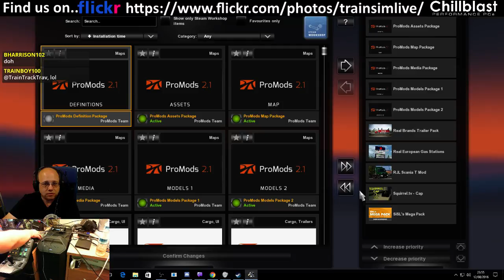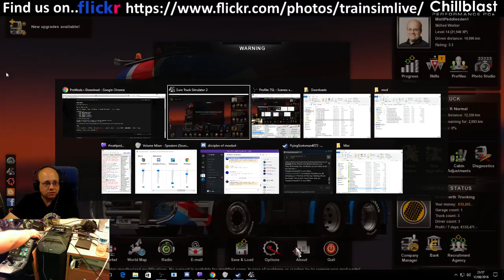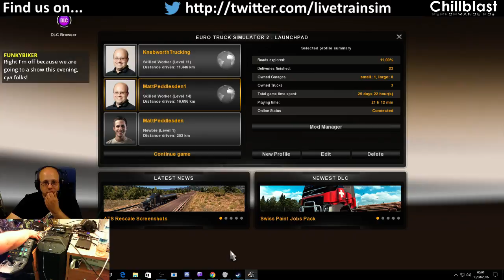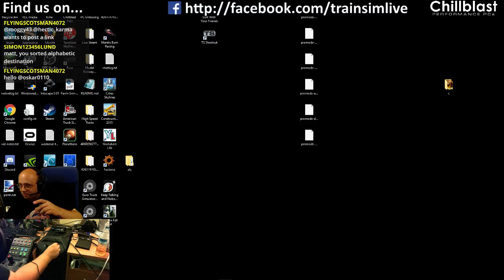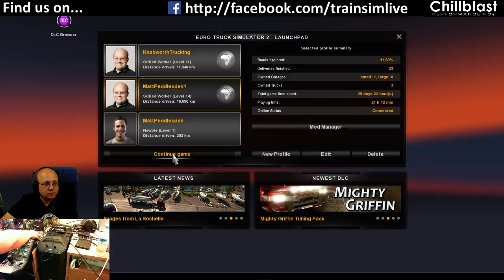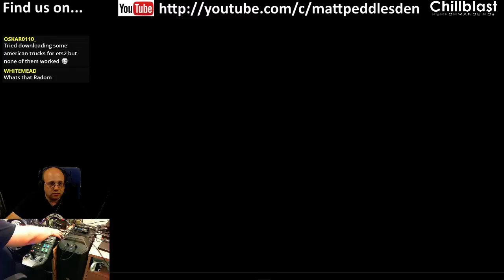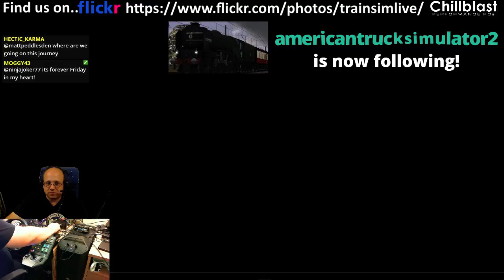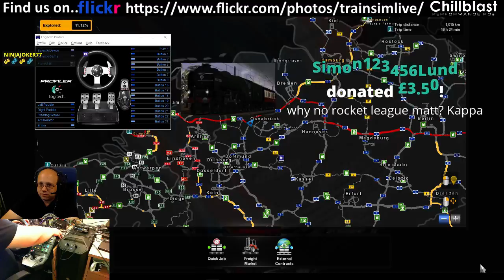Matt Plays Euro Truck Simulator 2 - Episode #13 - Promods 2.1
With the release of Promods 2.1 I ran it an extra time instead of American Truck Simulator tonight so that we could take our first journey and see what it looks like.  This ride takes us from Felixstowe in the UK to somewhere I can't pronounce in Poland :)